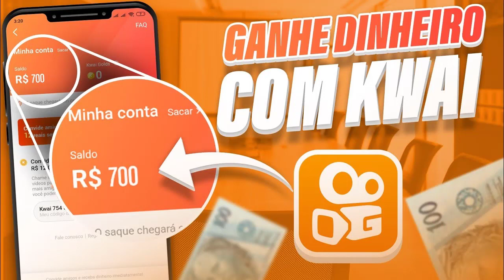URGENTE! FLAMENGO ANUNCIA A CONTRATAÇÃO DE GUSTAVO SCARPA